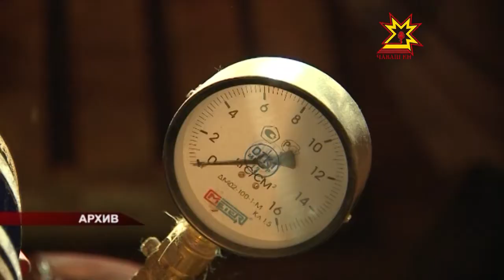Тарифсем ма ÿсеççĕ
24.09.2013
Коммуналлă хуçалăх тарифĕсем июлĕн 1-мĕшĕнче ÿснĕ, анчах 12 процентран ытла мар теççĕ чиновниксем. Çынсем вара çурт-йĕре пăхса тăракан хăш-пĕр компани ытлашши тÿлеттернине палăртаççĕ. Коммуналлă пулăшу тарифĕсем татах ÿсмелле-и? Хаксене саккуна пăсса ÿстернĕ пулсан тĕрĕс марлăхпа мĕнле кĕрешмелле?